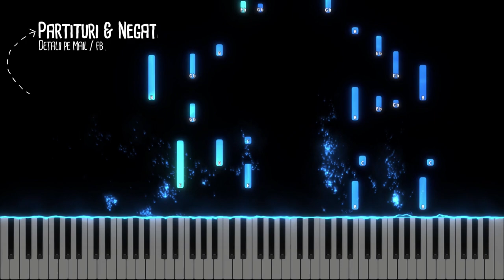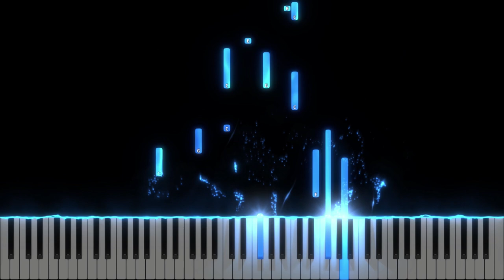Maria te-ai gandit? - Mary, Did you know? - Instrumental Pian - Negativ Pian - Tutorial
Tempo : 54